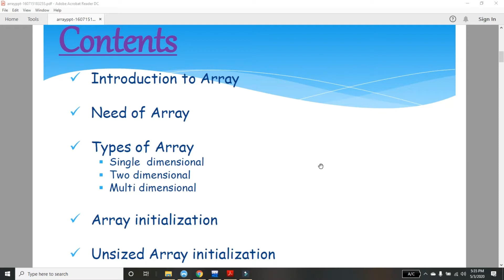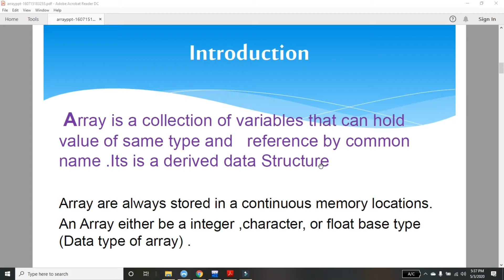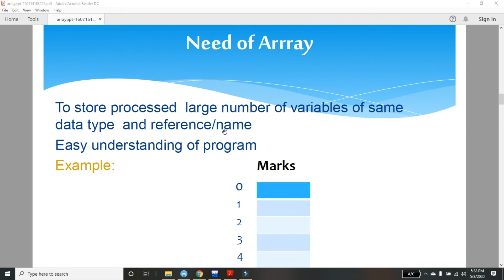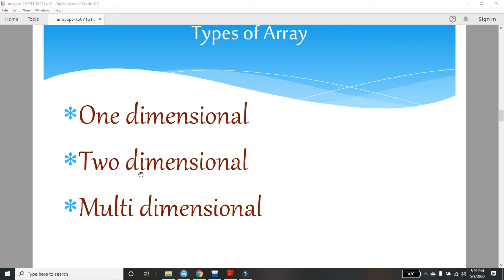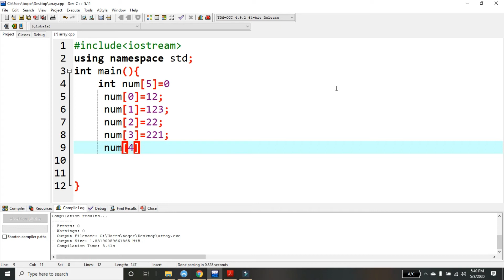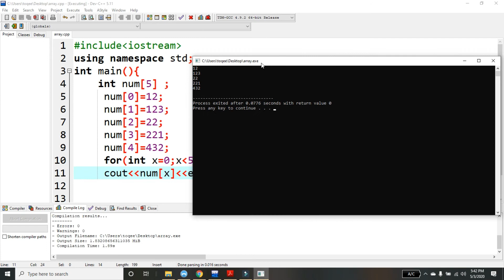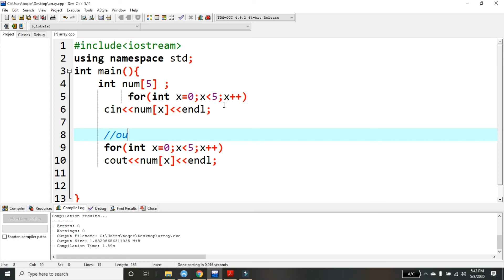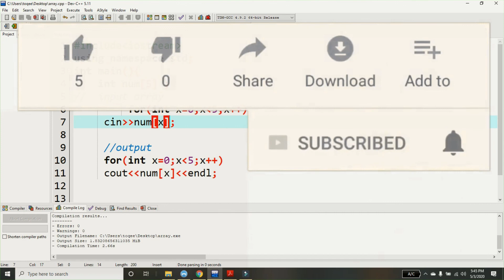Arrays in C++